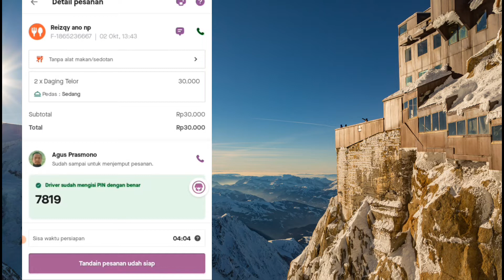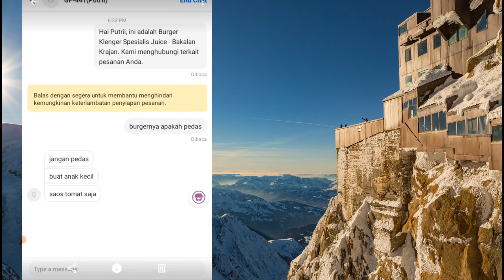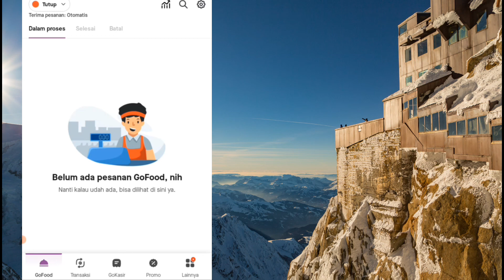Fitur terbaru Gobiz- Chat Pelanggan Tanpa Perantara Driver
(Untuk tutorial online food,selalu ada update dari aplikasi, maka dari itu bisa menyesuaikan sendiri isi dari video dengan update aplikasi nya seperti letak menu,tampilan aplikasi dll) Fitur terbaru aplikasi Gobiz yang kalian harus tahu,..
Karena kadang ada menu yang habis atau sesuatu hal yang harus koneksi dengan pelanggan..
Semoga dengan tutorial ini kalian bisa mendapat kan insight baru,tentang tutorial gofood atau tutorial by gobiz...